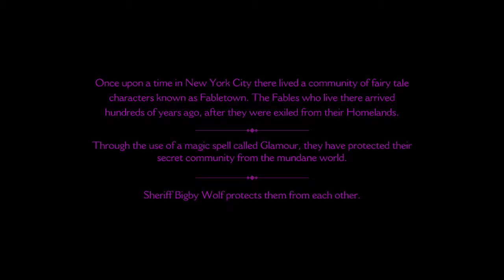Not as Bad as Everyone Says - Ep 1-1 - The Wolf Among Us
As Bigby Wolf - THE big bad wolf - you will discover that a brutal, bloody murder is just a taste of things to come in a game series where your every decision can have enormous consequences.

The Wolf Among Us is a five episode series based on Fables (DC Comics/Vertigo), an award-winning comic book series by Bill Willingham. It is a violent, hard-boiled thriller where the characters and creatures of myth, lore and legend are real, and exist in our world. Your choices matter and will change and define the story you experience.